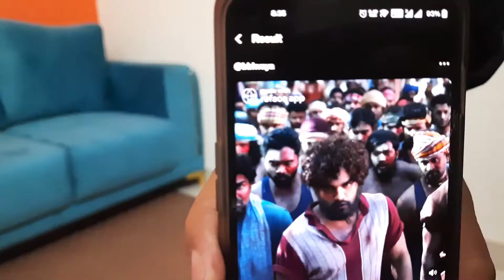1000 Subscriber Hote To Ye Karta😎 || Daily Vlogs